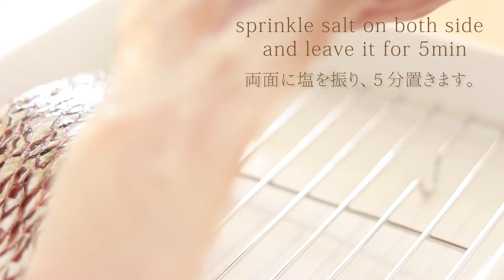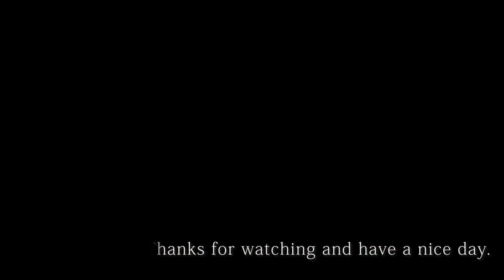【簡単】Aqua Pazza 初めてでも作れる アクアパッツァの作り方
初めてでも簡単に作れるアクアパッツァ
［材料］

鯛の切り身　２切れ
プチトマト　８個
あさり　２００g
塩　適量
胡椒　適量
［作り方］

①鯛の両面に塩を軽く振り、５分置きます。
　白身魚であれば、タラなど鯛以外でもOK。
②他の材料の下拵えをします。
　にんにくはみじん切りにし、
　プチトマトは洗ってヘタを取ります。
　※あさりは事前に砂抜きをしておいて下さい。
③５分後、鯛の表面から出た水分をキッチンペーパーで
　優しく拭き取ります。
④フライパンにオリーブオイルとにんにくを入れ、
　弱火で香りが立つまで炒めます。
⑤鯛を皮目から焼き、軽く焼き色がついた所でひっくり返します。
⑥あさり、プチトマトを入れ、白ワイン、水を加えて蓋をします。
⑦中火で３〜５分煮込みます。
⑧最後に塩、胡椒で味を整え、イタリアンパセリを入れます。
⑨パンを添えて完成です。ソースに浸して食べると美味しいですよ。
　お好みで、追いオリーブオイルもオススメです。
初めましてsmilaxです。
初めての方でも簡単に作れるレシピです。
良ければ参考にしてみて下さい。(^ ^)